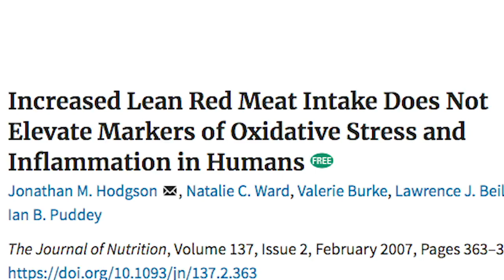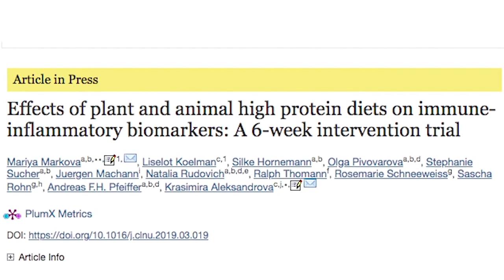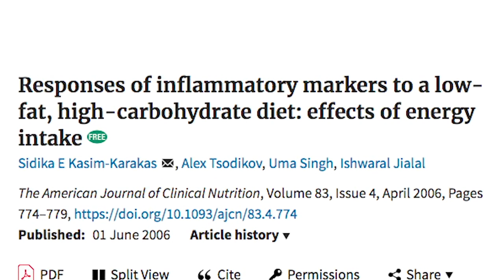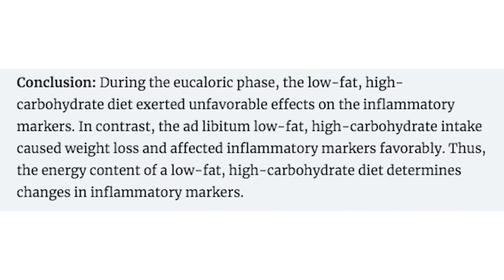Does red meat cause inflammation?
NOPE! And in this video I break the answer to this question down in DETAIL. There are multiple INTERVENTIONAL trials which show IMPROVEMENTS in inflammatory markers with increased red meat consumption. How about that, @lightningwilks? This is a snippet from a recent podcast I did with @briansanders in response to the debacle which was the Wilks vs Kresser debate on Joe Rogan’s podcast. If you’d like to see the whole podcast you can find it on my YouTube channel (Paul Saladino MD), or at my podcast (Fundamental Health on iTunes and everywhere else), both of which are linked in my bio. you can find an index of all of my previous podcasts with time stamps and show notes. This episode in particular has very comprehensive show notes which are linked as a separate blog post there as well. Have you guys heard red meat causes inflammation? What do you think about this?